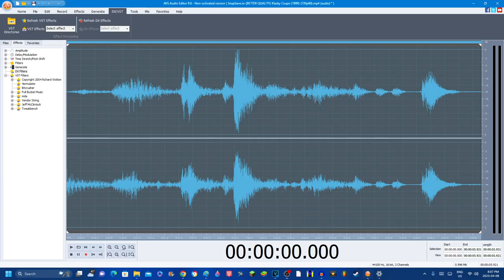I'm having trouble loading the DX filters on AVS Audio Editor